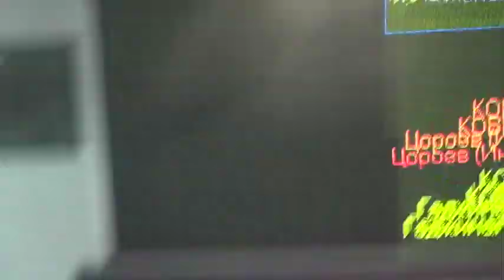74 kg consolation Tsoroev vs Friev